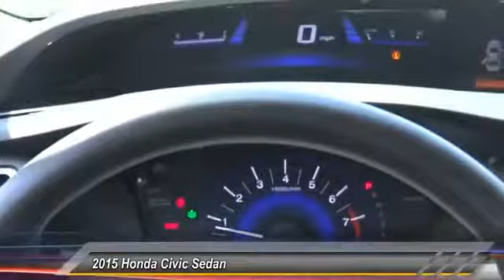2015 Honda Civic Sedan Pasadena Los Angeles Glendale Alhambra Cerritos Orange County 514349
2015 Honda Civic Sedan 4DR CVT LX

HONDA OF PASADENA IS A NEW AND USED HONDA DEALERSHIP PROUDLY SERVICING LOS ANGELES, PASADENA, GLENDALE, ALHAMBRA, CERRITOS, & ALL NEARBY CITIES. THIS GRAY 2015 Honda CIVIC SEDAN IS EQUIPPED WITH A Engine: 1.8L I-4 SOHC 16-Valve i-VTEC, AUTOMATIC TRANSMISSION, AND RECEIVES AN ESTIMATED 30 City/39 Hwy MPG. CONTACT HONDA OF PASADENA TO SCHEDULE A TEST DRIVE AND TAKE THIS 2015 Honda CIVIC SEDAN HOME TODAY, OR VISIT OUR SHOWROOM CONVENIENTLY LOCATED AT 1965 E. FOOTHILL BLVD, PASADENA, CA 91107. STOCK #: 514349 | 2015 Honda Civic Sedan 4dr CVT LX POWER WINDOWS TRACTION CONTROL SECURITY SYSTEM CARFAX Certified 1-Owner 2015 Honda CIVIC SEDAN 4DR CVT LX 0.9 APR FOR 60 MONTHS and Honda Certified. To see more quality vehicles like this one right here just Stock #: 514349 | VIN: 19XFB2F52FE204835 | 2015 Honda Civic Sedan 4dr CVT LX POWER WINDOWS TRACTION CONTROL SECURITY SYSTEM Honda of Pasadena AT HONDA OF PASADENA, OUR GOAL IS TO SELL THE BEST VEHICLES AT THE LOWEST PRICES AND TREAT OUR CUSTOMERS WITH RESPECT. AS A CALIFORNIA HONDA DEALER, WE BELIEVE WHEN YOU CHOOSE HONDA OF PASADENA YOU ARE MAKING THE RIGHT CHOICE.